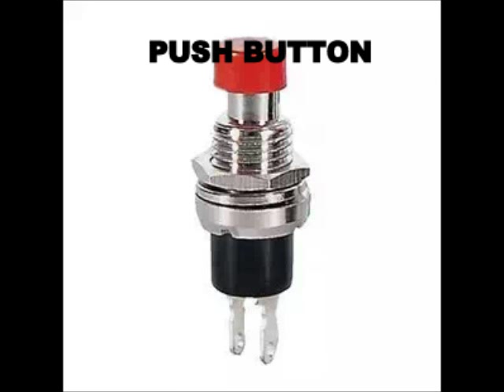electronic sleep inducer